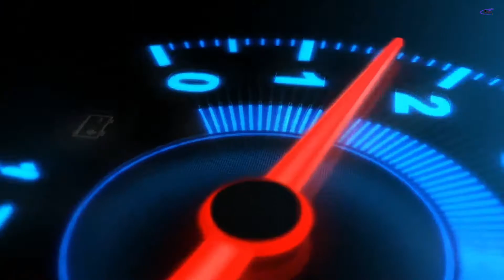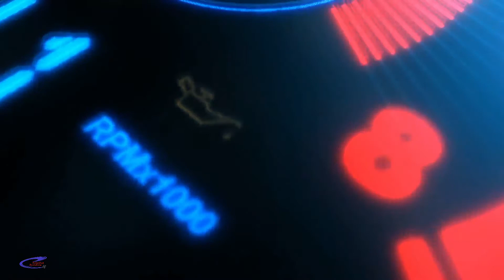Rīga - Рига. Поездки по городу. Jugla - Centrs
Давно не были в Риге? Скучаете по не туристическому городу?
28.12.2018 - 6 часть. Jugla - Centrs
Побывайте на месте водителя автомобиля и прокатитесь по городу, да и не только. Посмотрите знакомые места.
Если есть желание увидеть другие места Риги, пишите об этом в комментариях...
Оборудование:
Видео регистратор Neoline Wide S31 + фильтр CPL .